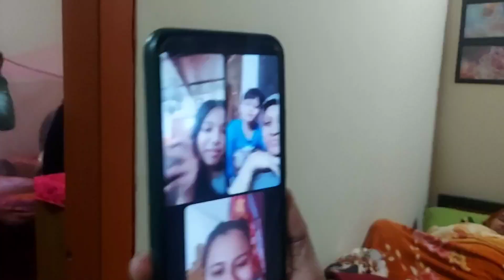নারায়ণগঞ্জে খালার বাসায় ঘুরাঘুরি||🥰😇nishu_vlog